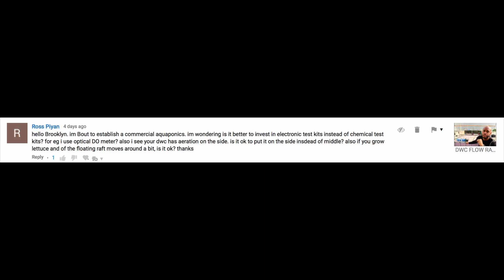CHEMICAL VS ELECTRONIC TESTING FOR AQUAPONICS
This video discusses the differences between using a chemical analysis and electronic device to test various water parameters in Aquaponics. You'll see which is best for you and your circumstance in this video.